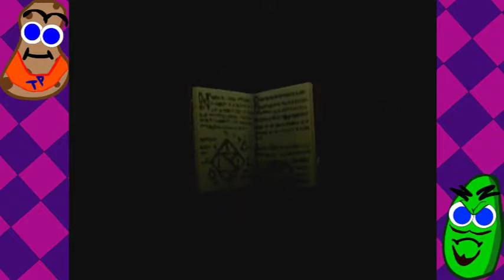Scooby Doo Mystery Mayhem - Ep 3 - Scooby Busters - PWYF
I'm am certainly afraid of ghosts.